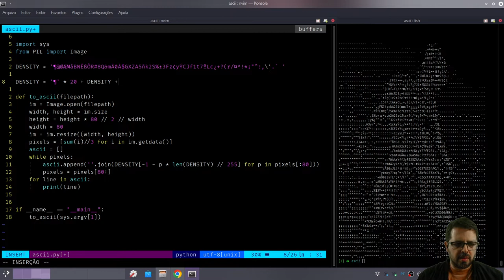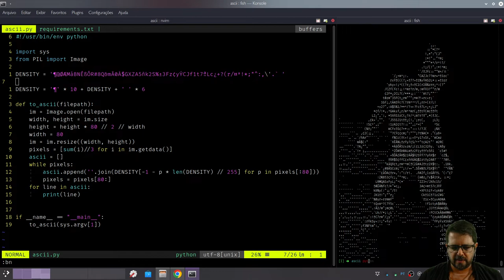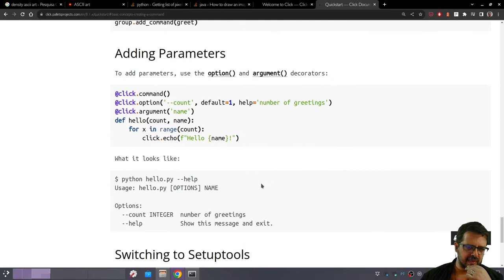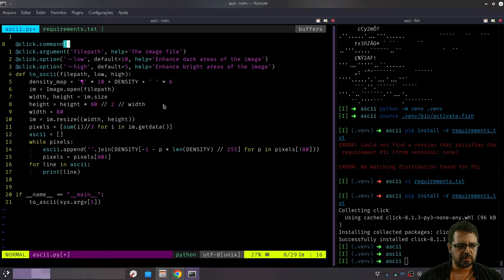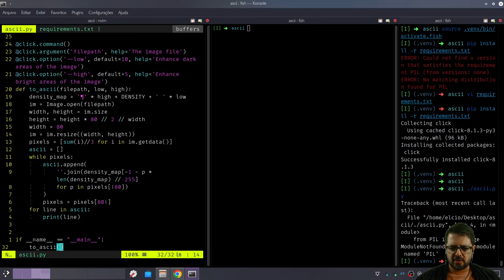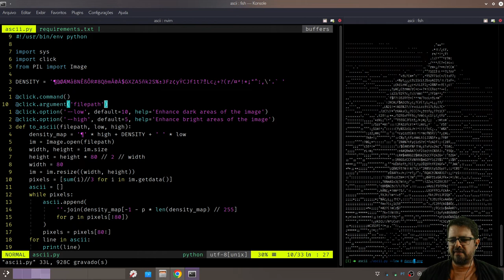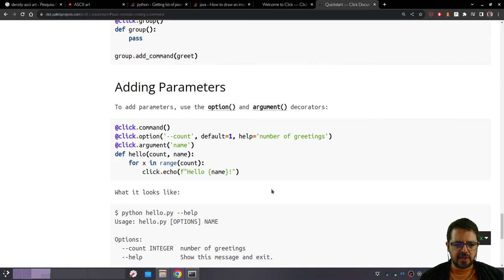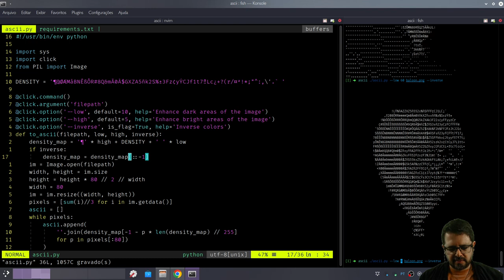Conversor ASCII Art - 2 de 3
Vamos continuar a construção do nosso gerador de ASCII art? Nesse vídeo vamos tornar nosso conversor uma ferramenta de linha de comando com o módulo click.